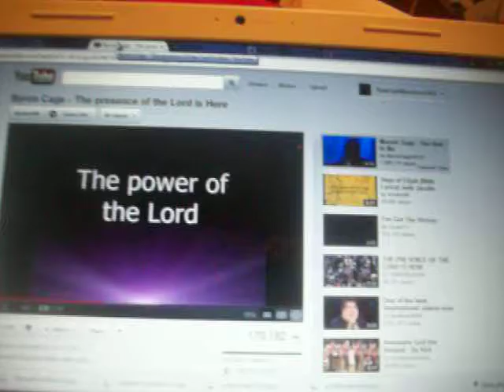The Vision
The Vision God gave  me on Minnesota